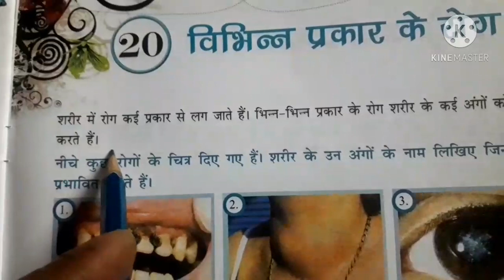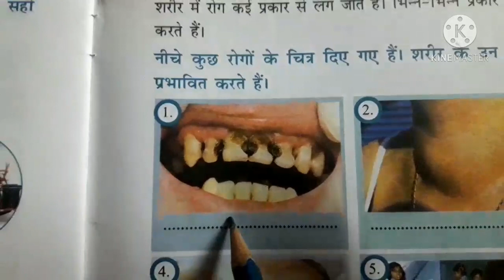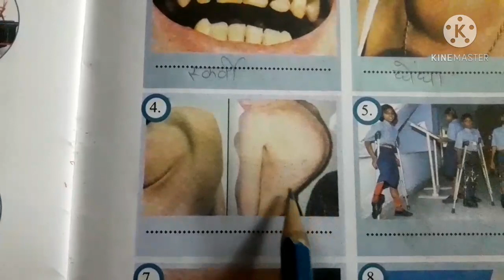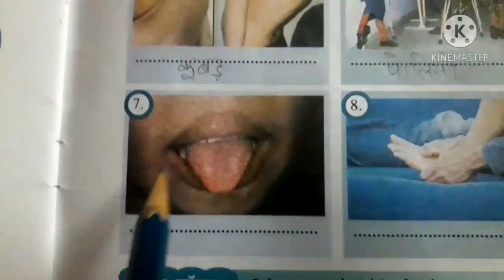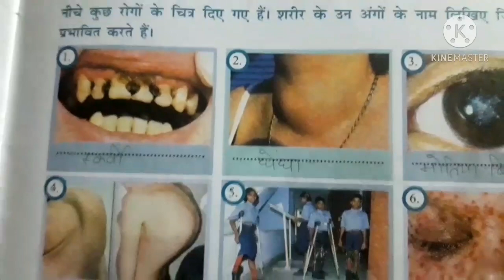कक्षा तीन सामान्य ज्ञान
विभिन्न प्रकार के रोग